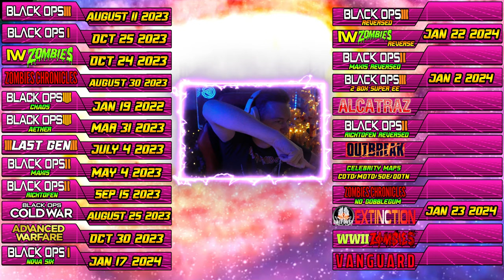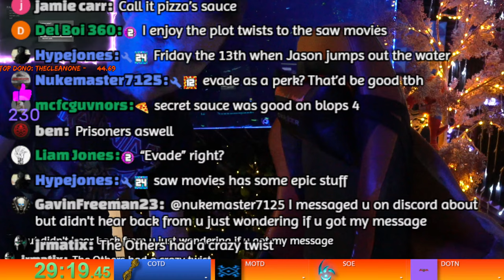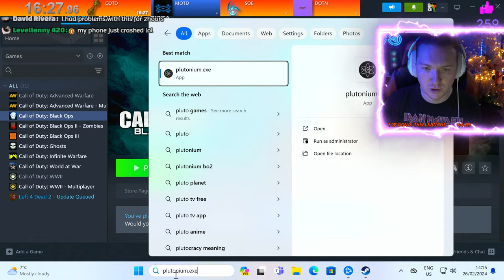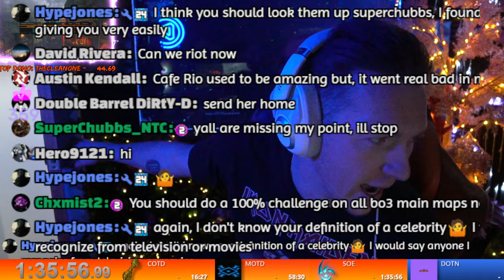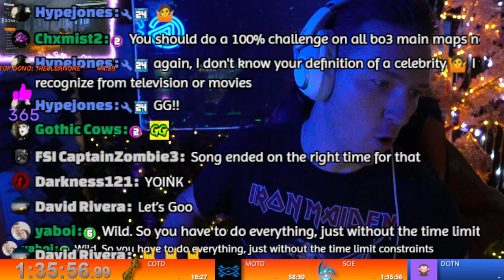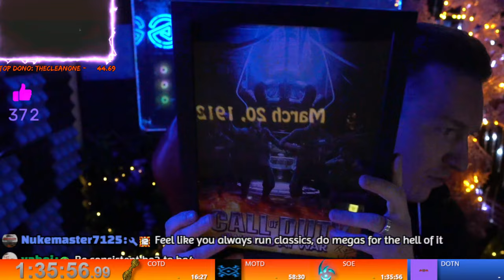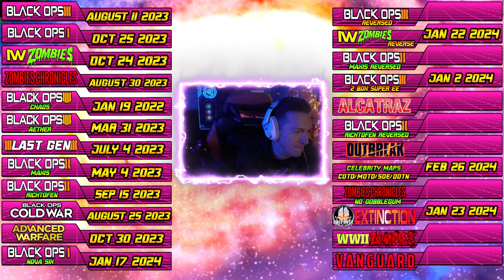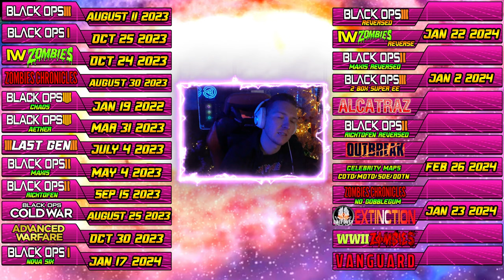ALL CELEBRITY EASTER EGGS!! (Speedrun)⭐COTD/MOTD/SOE/DOTN⭐ Call of Duty: Black Ops 1/2/3/4 Zombies